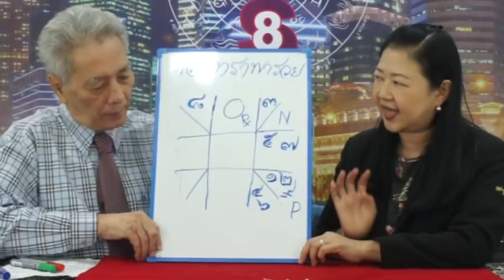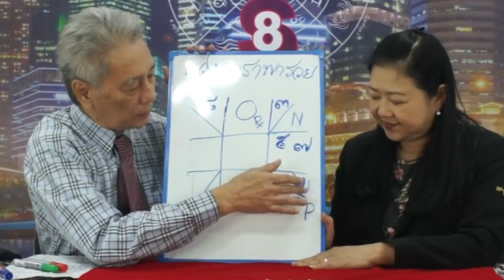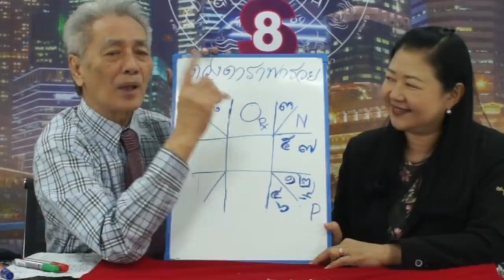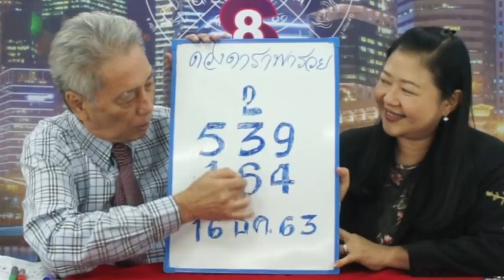ดวงดาราพารวย งวดวันที่ 16 ธ.ค.63 โดยอ.สุวิทย์ นาคเกษม